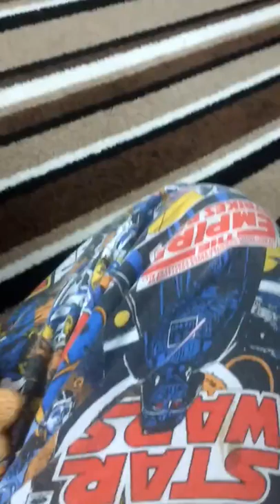American bullmastiff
My cute baby girl roxie playing